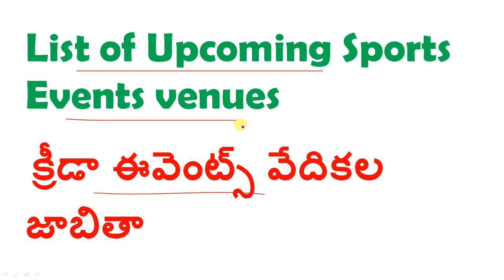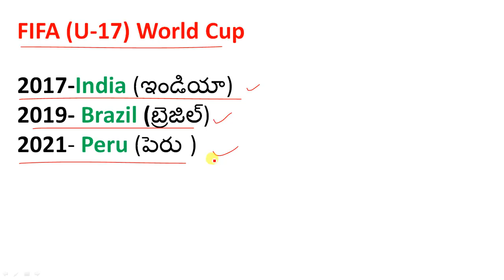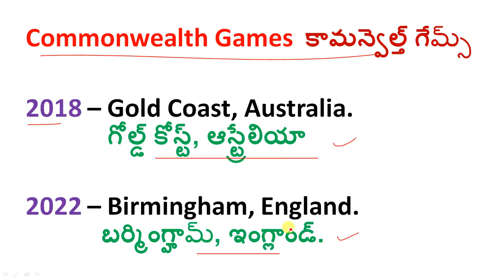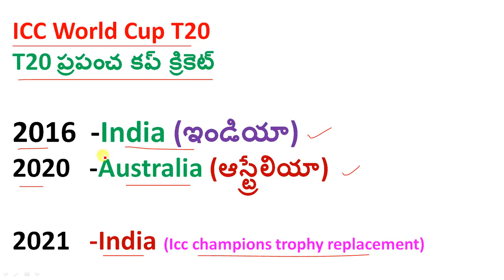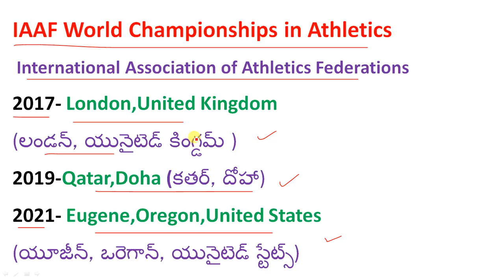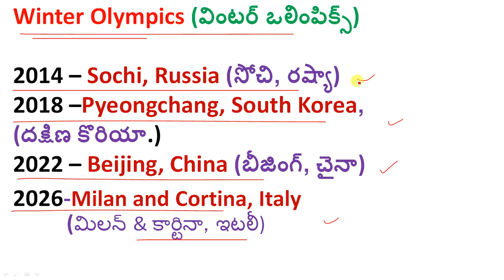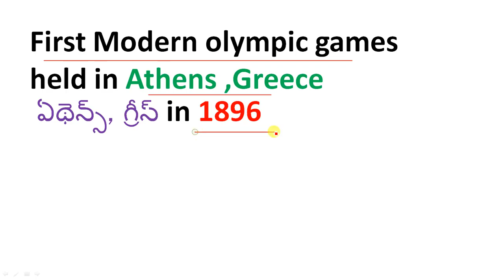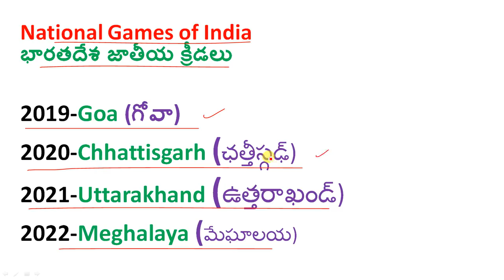List of Upcoming Sports Events venues 2019 In Telugu | sports current affairs in telugu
50 STATIC GK TOPICS LIST WITH PDFS AND TRICKS